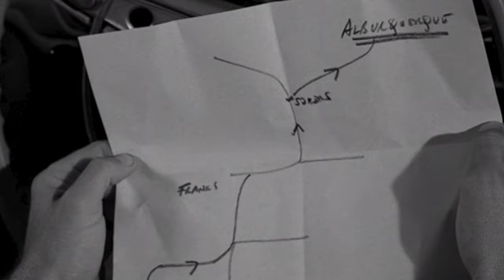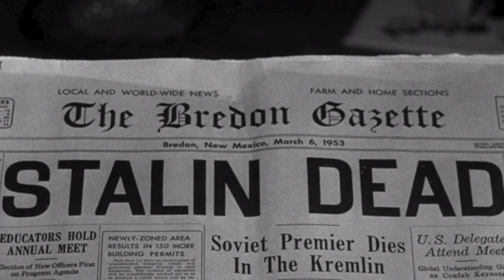The 5th Dimension (A Twilight Zone Podcast) S4:E3 - Valley of the Shadow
Journey into the 5th Dimension as Trivial Theater, Jacob Anders Reviews and Movie Emporium as we discuss the iconic television show created by Rod Serling.

This Week The 5th Dimension talk about Season 4 Episode 3 titled. Valley of the Shadow. The Episode is Directed by: Perry Lafferty and Stars:  Ed Nelson, Natalie Trundy, David Opatoshu, Dabs Greer, Jacques Aubuchon and James Doohan.

If you'd like to support our podcast and like the show you can always donate to the

Intro Created by Trivial Theater
Music Created by Dan Jensen